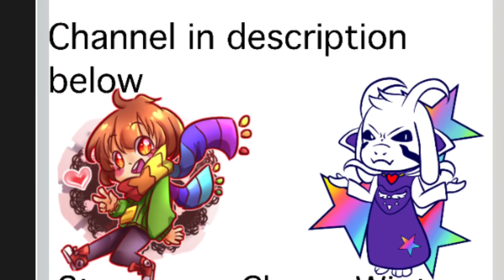StorySwap Chara & Asriel Comic Dub